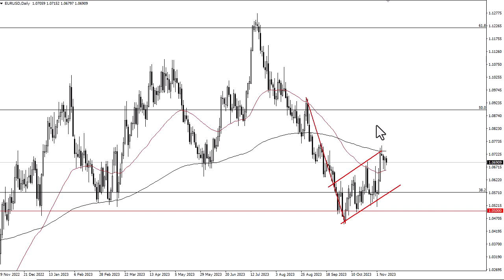EUR/USD Technical Analysis for November 10, 2023 by FXEmpire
The euro fell a bit during the trading session on Thursday, as we continue to bounce around between 2 major moving averages.